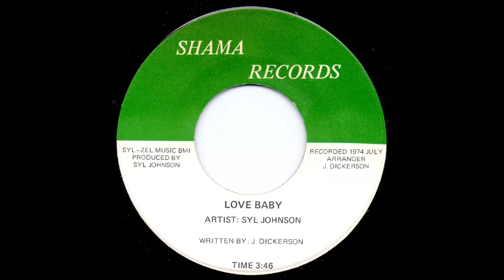Syl Johnson - Love baby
By J. Dickerson
Produced by Syl Johnson
Arranger J. Dickerson
Syl-Zel Music  BMI
Shama  JS 12
1974